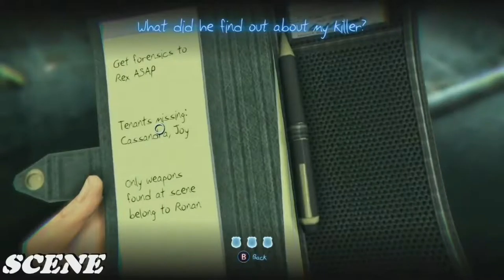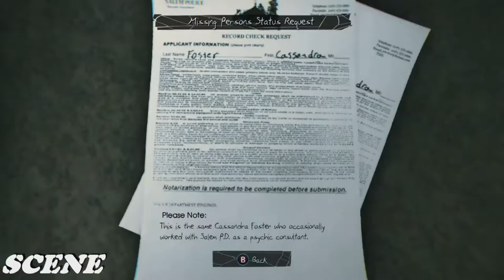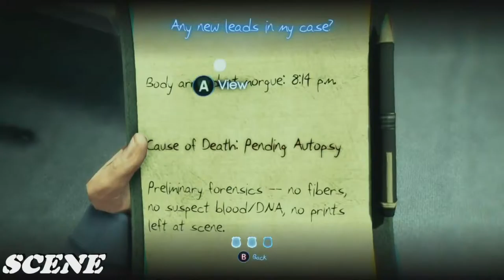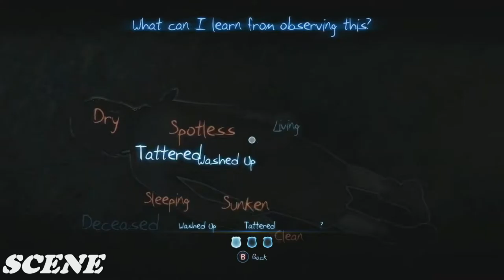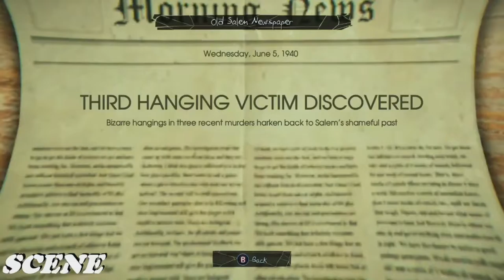Murdered Soul Suspect Gameplay Walkthrough LONG PLAY FULL GAME (1080p)